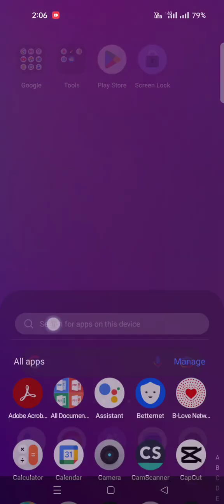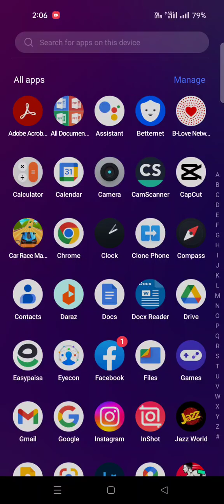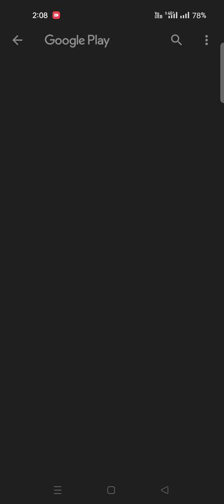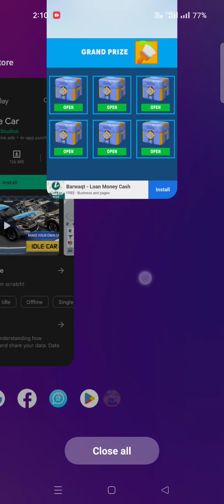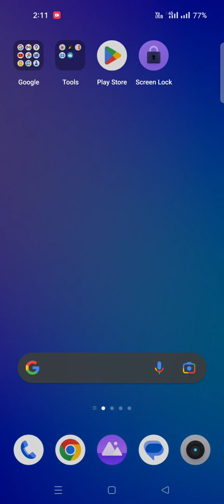How to play 2nd round of car race master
I know that you liked the previous video of car race master much more and now you want to play another round of it, if that's the case then this video is for you guys in which you can learn how you can play other rounds of this game.